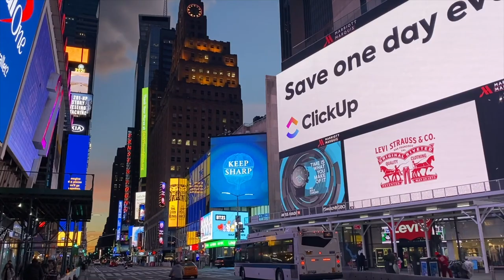Vlog:New Jersey for 48 hours